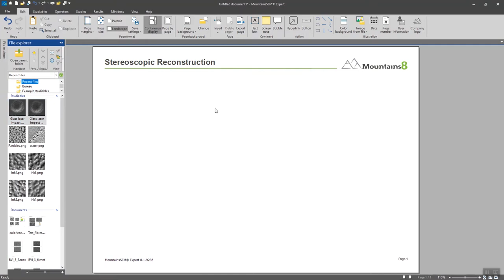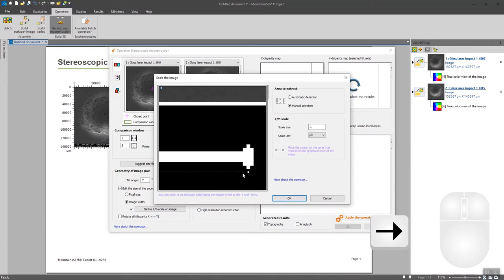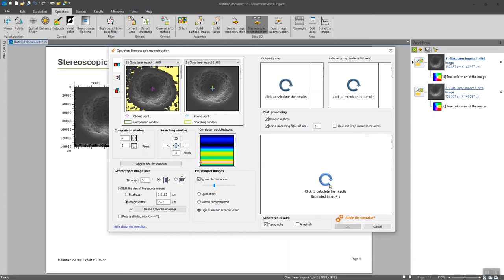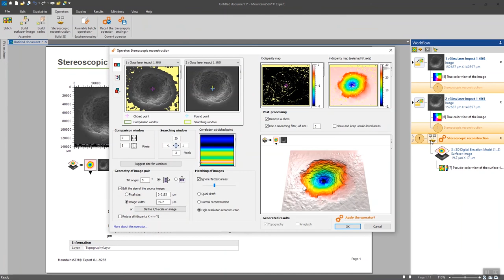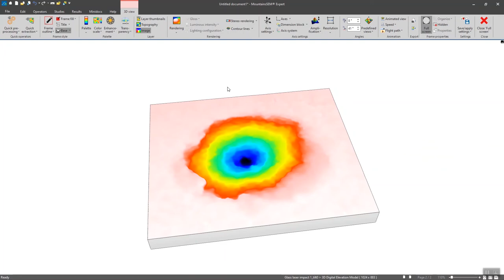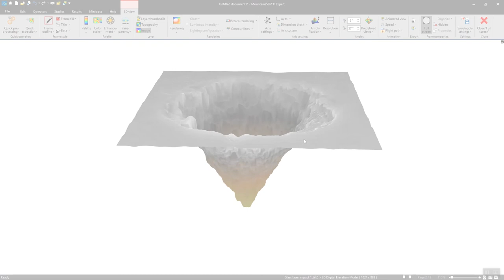MountainsSEM®8 | How to perform 3D reconstruction with a pair of SEM images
In this video, we demonstrate how to obtain a 3D reconstruction of 2 images obtained with Scanning Electron Microscopy.